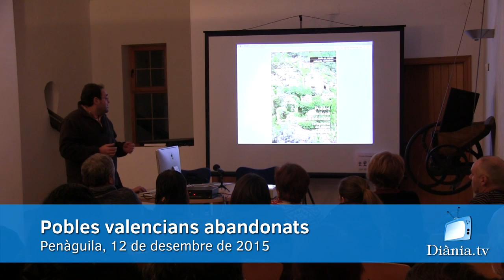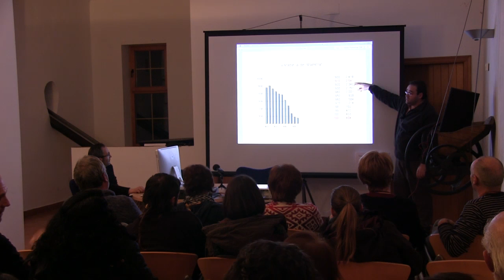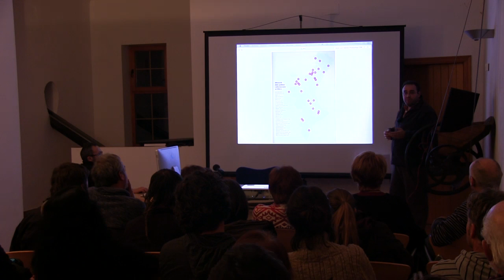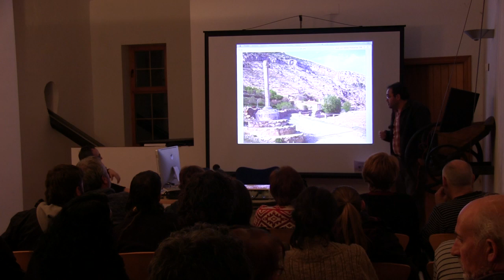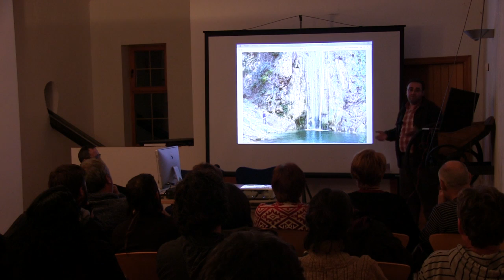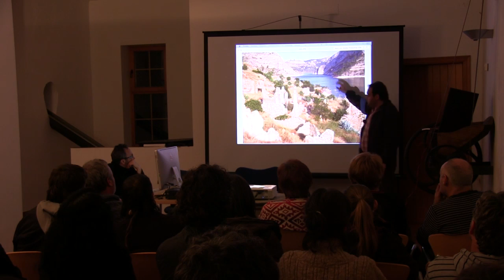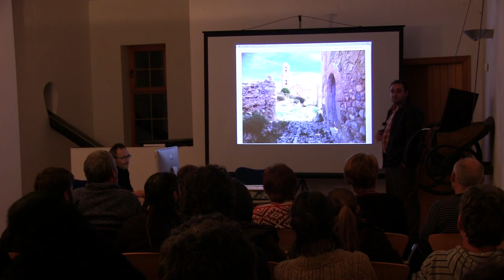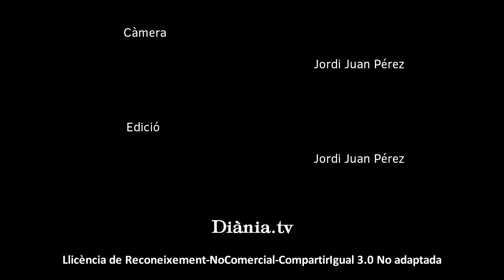Pobles Valencians Abandonats, per Agustí Hernàndez